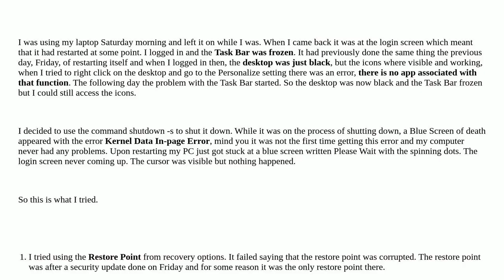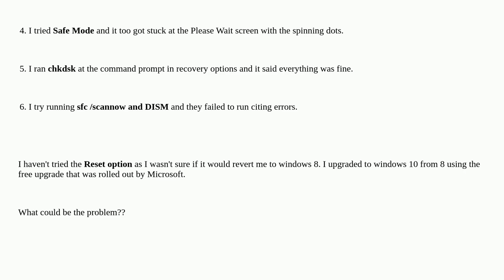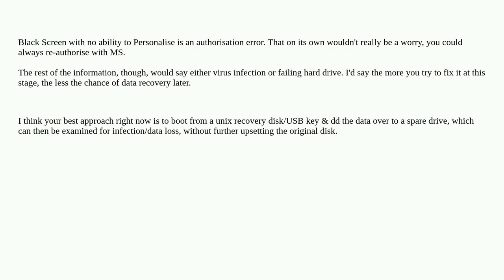Windows 10 stuck at Please wait blue screen, wont go into login screen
windows-10